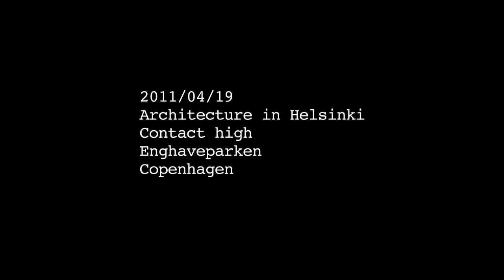Architecture in Helsinki - Contact high